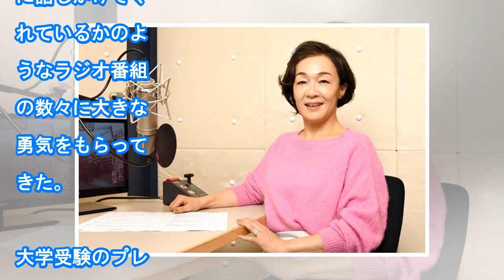岡村隆史の結婚と八木亜希子アナ復帰へのエール…ラジオというメディアの温かさを感じた午後